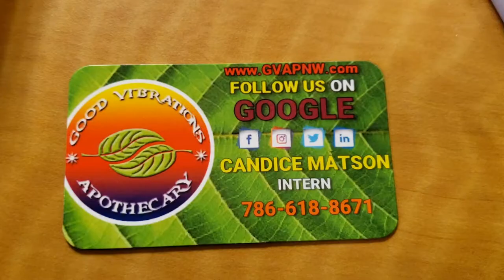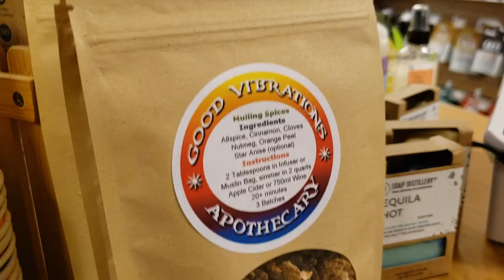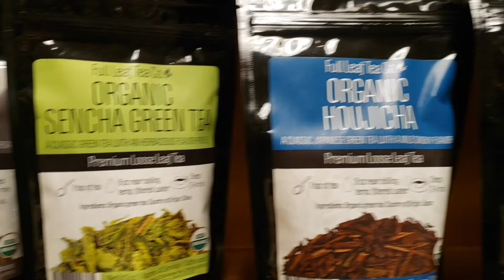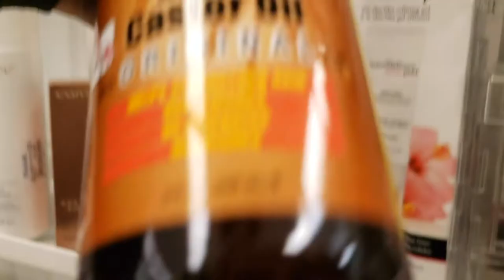Day in the Life | VLOG | LIFE UPDATE | APOTHECARY TOUR | SHOPPING | APARTMENT HUNTING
👻  S N A P C H A T 👻

👩🏽‍💼 PROMO / BRAND COLLABORATIONS 🧑🏻‍💼
🥺M U S I C 🥺